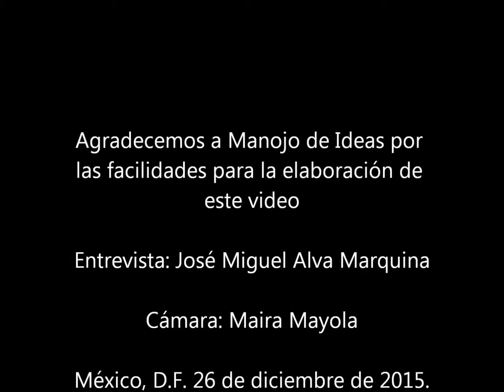Roberto Blandon en La Jaula de las Locas